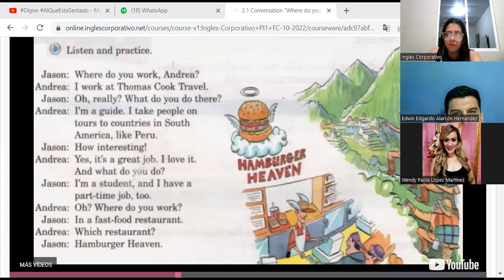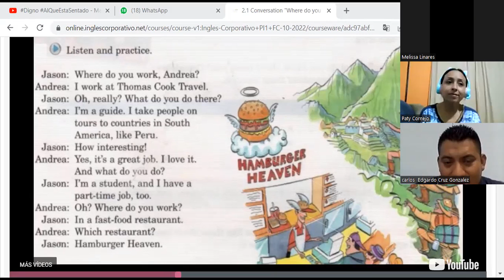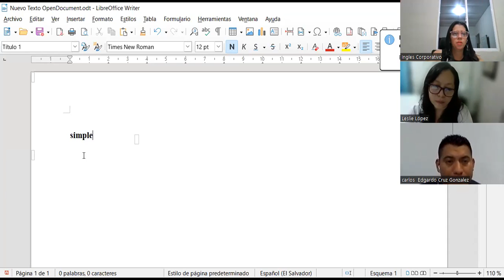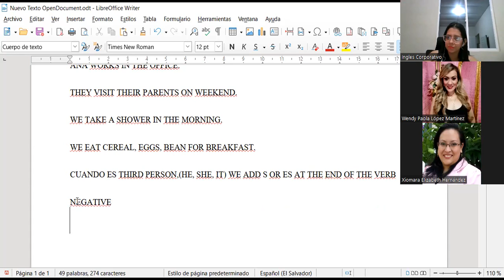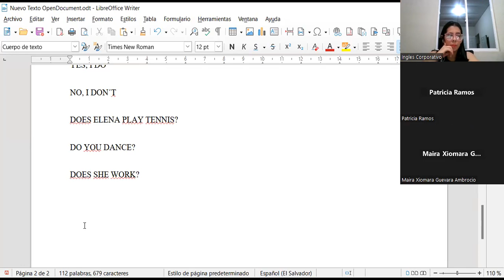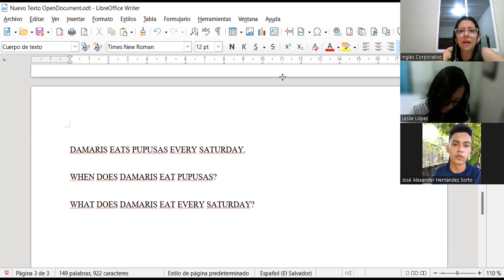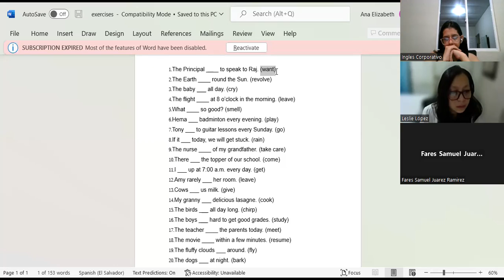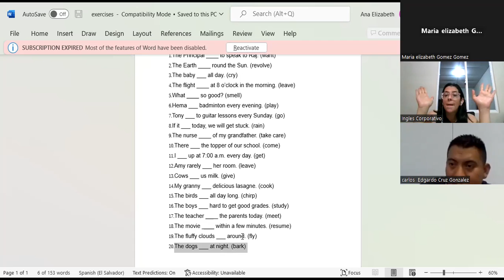Inglés Corporativo-18-10-2022-CLASS 4-CONVERSATION-SIMPLE PRESENT-PI1-01-8-9-PM-10-22